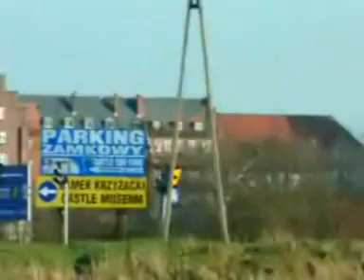Returning from Tczew Over Local Roads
We see some undiscovered gems of the Polish countryside in the first inhalation of Spring